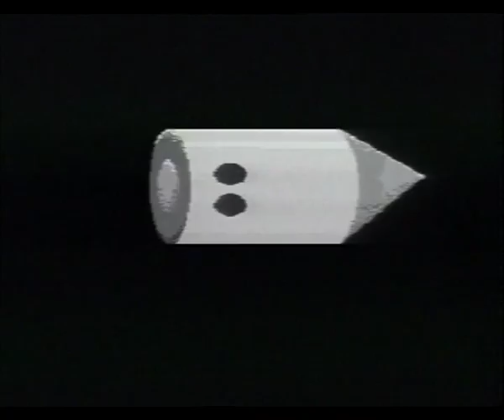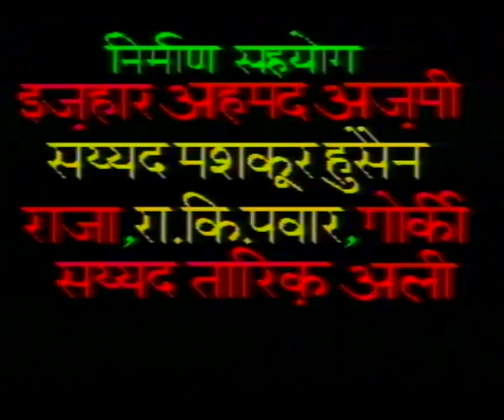CHAURAHA EP 4